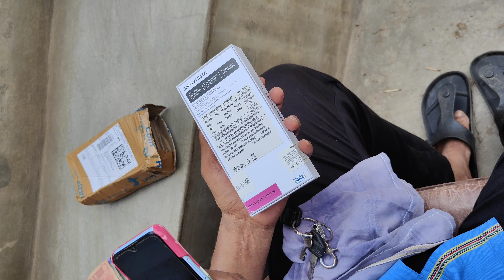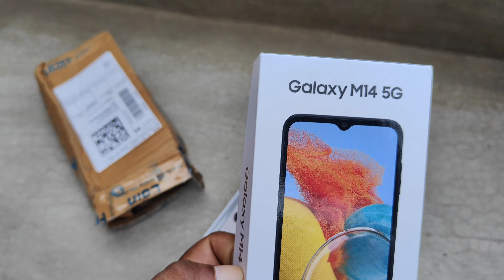Samsung M14 5G Open Box Delivery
Take a look at this SAMSUNG Galaxy M14 5G (Icy Silver, 128 GB) on Flipkart